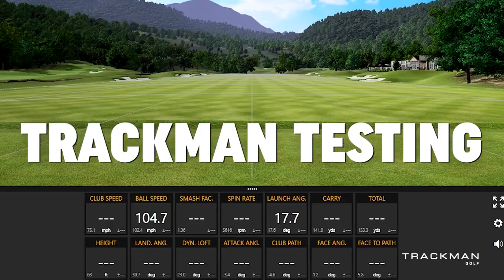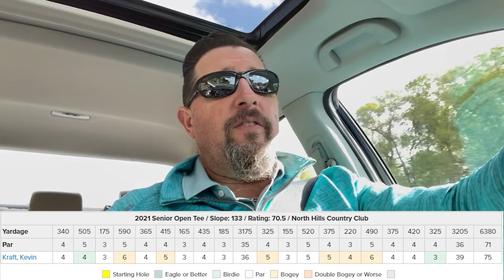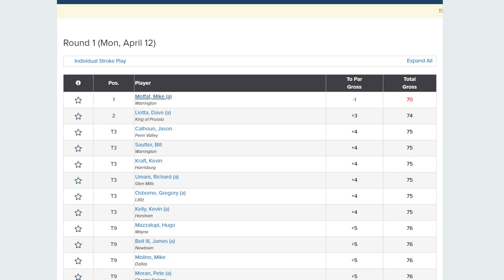What The Buzz Is All About Episode 9 | First Senior Event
What The Buzz Is All About is a new video series from 2nd Swing master fitter Kevin "Buzz" Kraft that will document his preparation for the PGA Tour Champions Q-School in 2021.

In the ninth episode of What The Buzz Is All About, Kraft recaps his first competitive event as a senior player, qualifying for the Pennsylvania Senior Open.

To schedule a 2nd Swing Tour Van club fitting with Kevin,